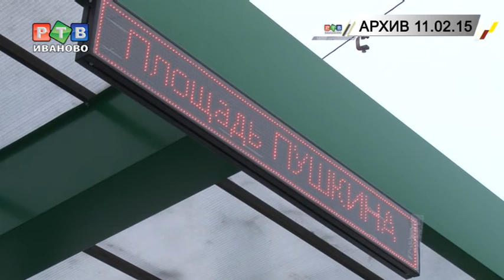Экс-главе города дали 5 лет